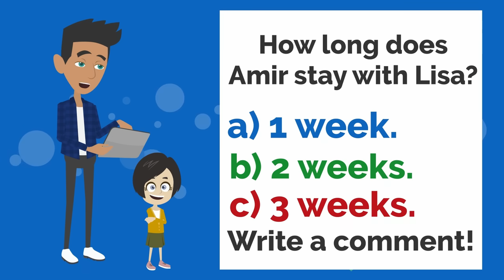Lisa loves who? | Basic English conversation | Learn English | Like English